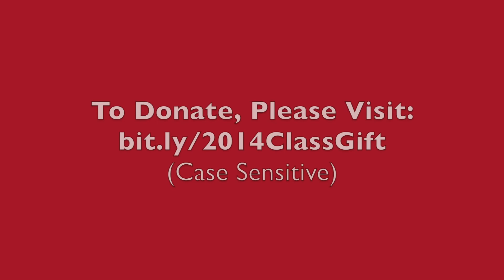Donate To The Isenberg Senior Gift Campaign!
Produced in coordination with the Class of 2014 Senior Gift Committee